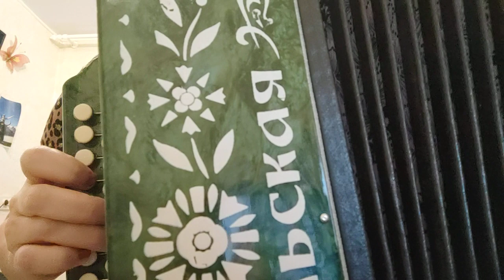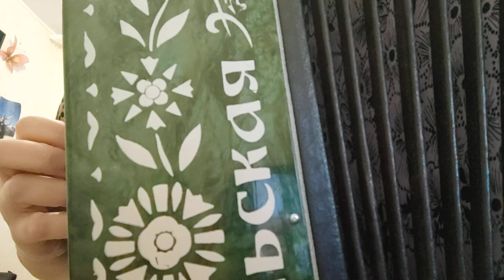На улице дождик, на гармони, цифры 89277382068